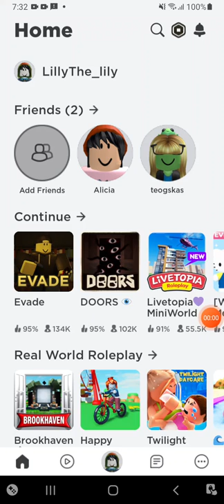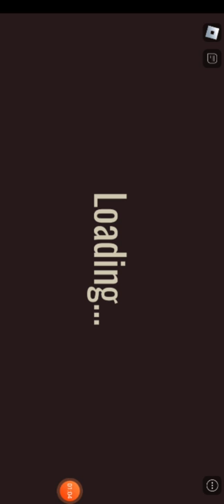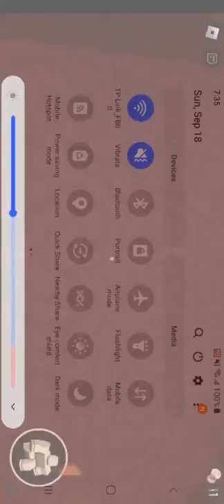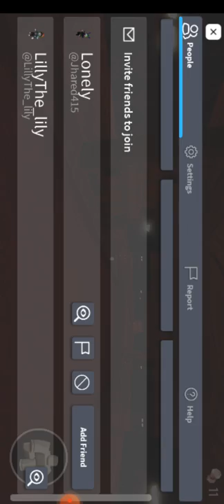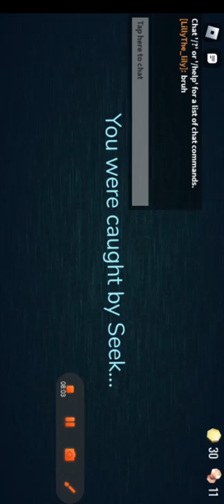Omg Why it is Hard!!!